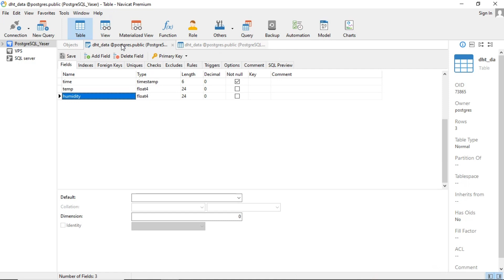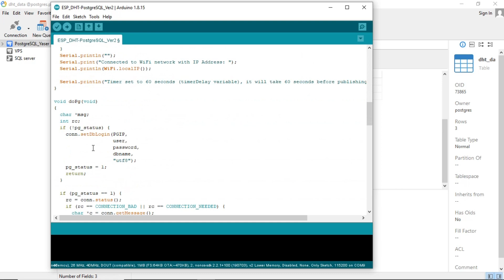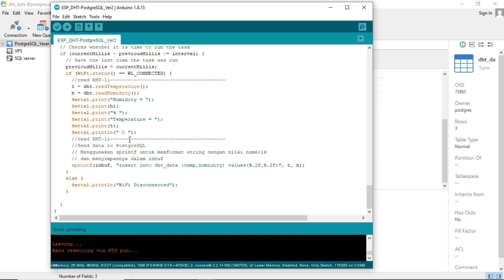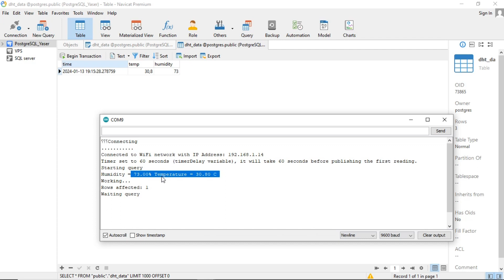Record DHT-11 Sensor to PostgreSQL Database From ESP8266